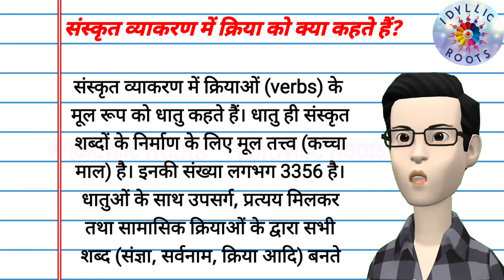संस्कृत व्याकरण में क्रिया को क्या कहते हैं | Kriya ko sanskrit mein kya kahate hain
संस्कृत व्याकरण में क्रिया को क्या कहते हैं | Kriya ko sanskrit mein kya kahate hain, sanskrit grammar mein kriya ko kya kahate hai.

Learn Sanskrit language " All important Sanskrit Educational videos { 300+ Videos}

NCERT Complete Solutions for Class - 6, Sanskrit रुचिरा, भाग 1

Art and drawing 》》 Now learn something about Drawing ( Draw your favourite pictures 100+ videos)

All right are reserved ® Ginni Creation

Video : Idyllic Sandhya Devotional video
Video Voice: Idyllic Sandhya team
Creativity/presentation: @Idyllic Sandhya
Animated by: Ginni Creation